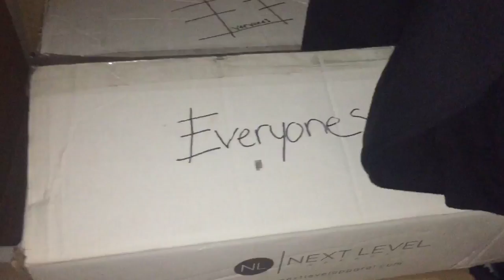BACKSTAGE WITH SESHOLLOWATERBOYZ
Headed down to The Observatory in Santa Ana, California for the Chris Travis show. I don't think anyone expected the whole SESHOLLOWATERBOYZ crew to perform, but shit popped off. Bones, Xavier Wulf, Eddy Baker, Chris Travis all did their thing. Warhol, idontknowjeffery, Smoke Purpp, Lil Tracy, House Phone, and a bunch of other underground rap gods performed. Tony Malouf, Brandon Begin, Badgerclit, Trevor Sigloch and I all stage dived a million times and had way too much fun. Shoutout to Elliott O'Connor

After the show we watched Xavier Wulf lace kendama lines and introduced the wooden Japanese toy to Warhol, purpp, and few other cats who performed. Shit was too funny.

Ended the night at the Kiwi Palace in Huntington Beach for an after party with Don Krez and a few of the dudes who just started their tour through the US.

everyones fuckin